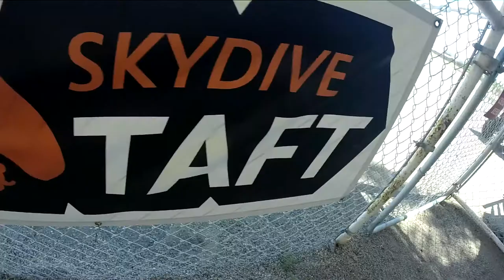Chad Yost Skydive Taft.